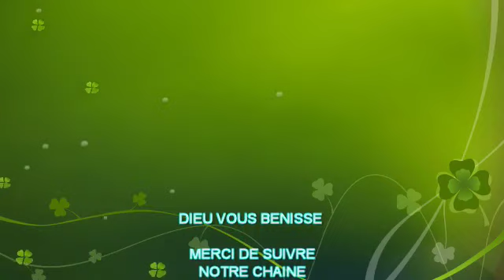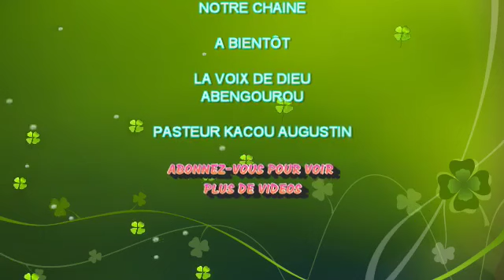LE BAPTÊME PAR IMMERSION DANS LE NOM DE JÉSUS-CHRIST.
SAMEDI 27/04/2024